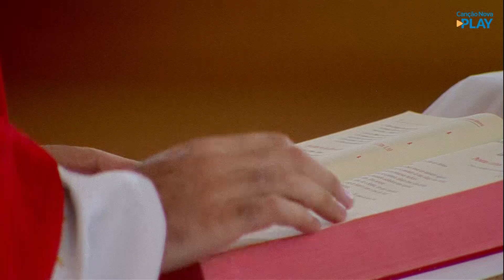Homilia da Santa Missa - Padre Edilberto Carvalho (21/01/2021)